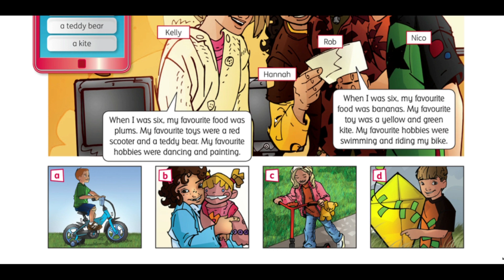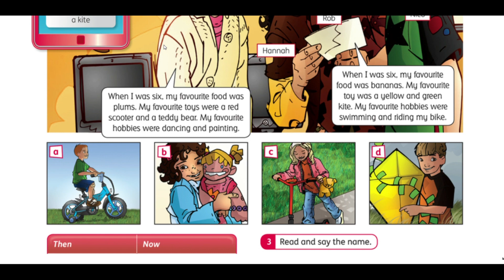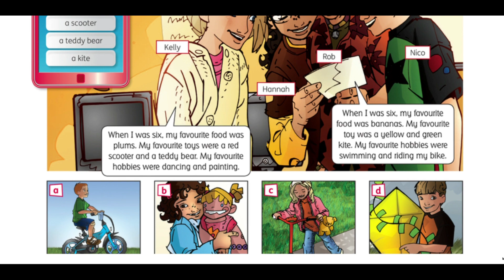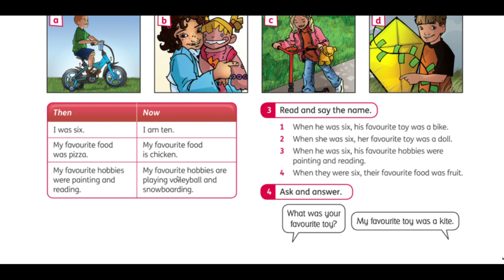07 - When I was...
07 - When I was...